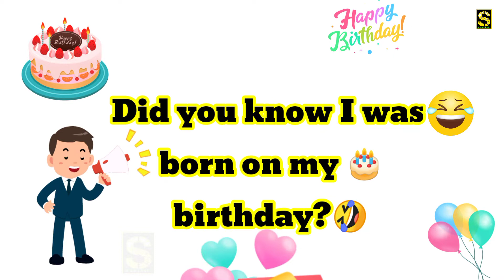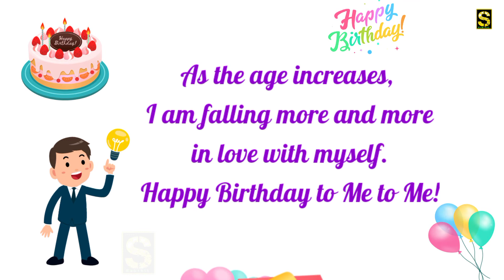How can I write my birthday status | Funny 🤣 Birthday status for me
howcanIwrit mybirthdaystatus